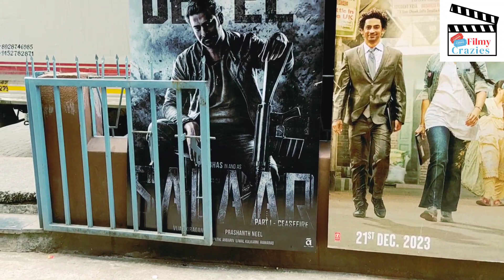Salaar New Brand Poster Spotted At Geaity Galaxy mumbai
Salaar Trailer update
Salaar Release Date Update